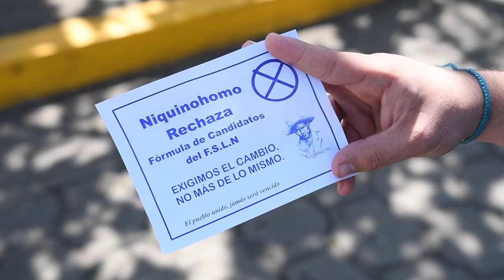Descontento en Niquinohomo contra “dedazo” de Ortega